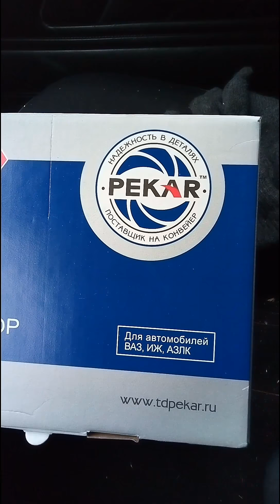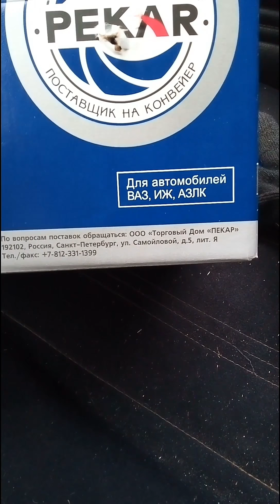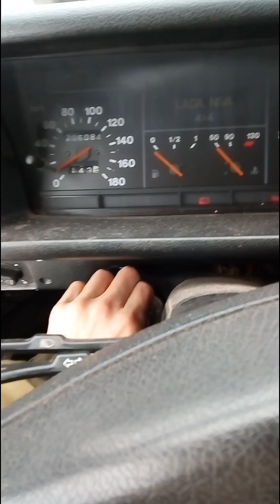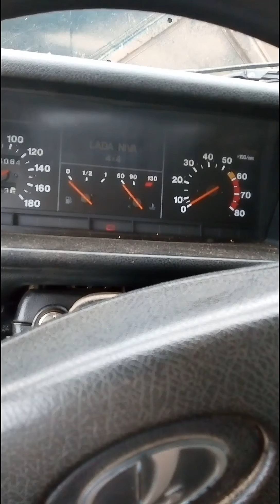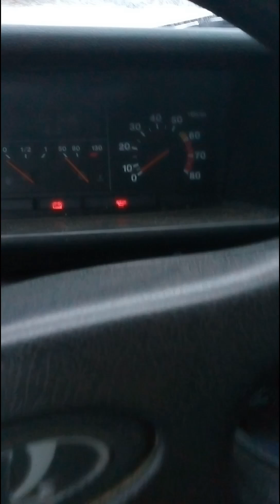Нива 21213 21073-1107010 .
Новый карбюратор на ниву 21213